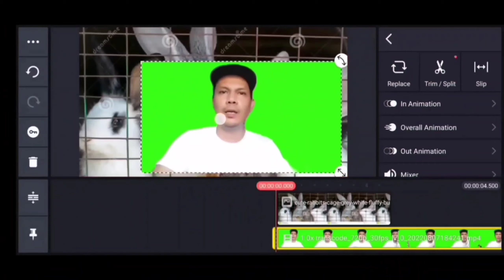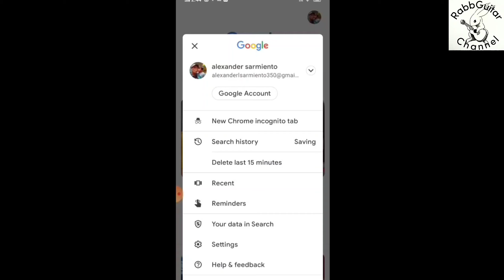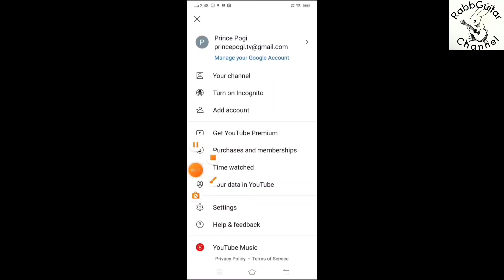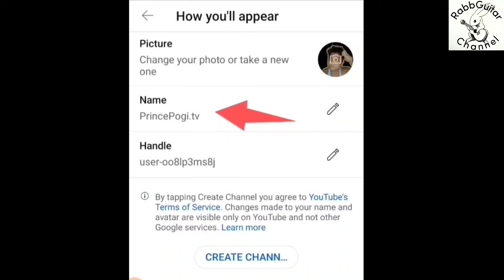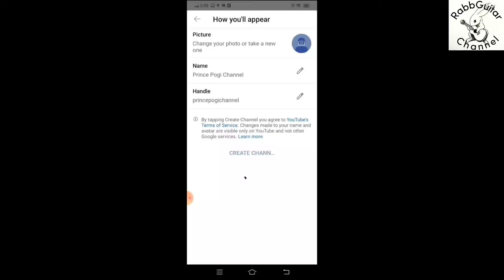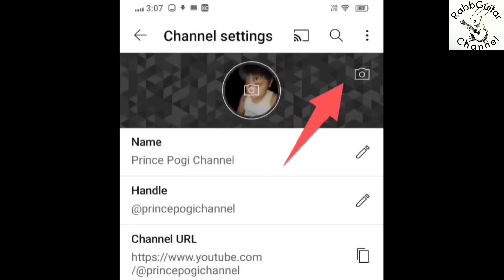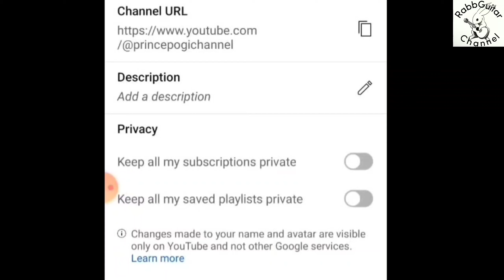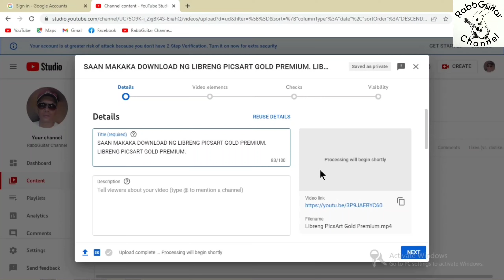PAANO GUMAWA NG YOUTUBE CHANNEL GAMIT ANG CELLPHONE 2022. STEP BY STEP SA PAGGAWA NG YOUTUBE CHANNEL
Sa Vlog po natin ngayon ay ibabahagi ko po sa inyo kung paano gumawa ng youtube channel gamit lang ang ating mga Cellphone. Ibabahagi ko din po kung paano ang gagawin kung hindi tayo makagawa ng youtube channel.

Huwag po sana ninyo kalimutang mag subscribe, like at i share ang aming mga video at mag comment lalo na kung may gusto kayong itanung at kung gusto ninyong mag pa shoutout para sa susunod na mga video ko ay ma shout out ko po ang inyong mga pangalan.. Maraming Salamat po.

Mga Link kung paano mag alaga ng mga Rabbit.

Maraming Salamat po sa Dios.